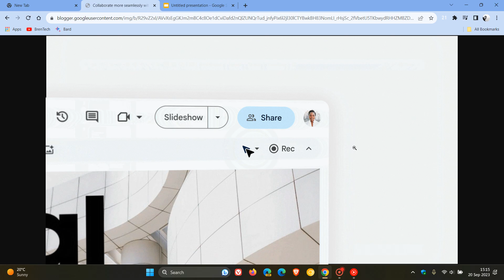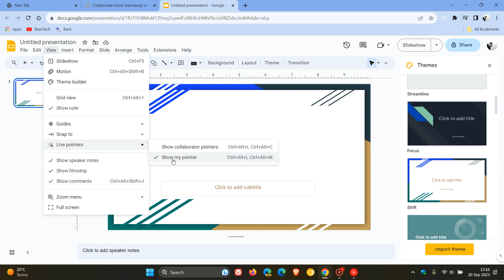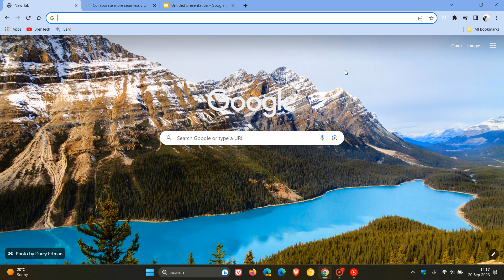Google introduces new Live Pointers in Google Slides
Live pointers is a new feature that allows you and your colleagues to see each other’s mouse pointers in real-time.